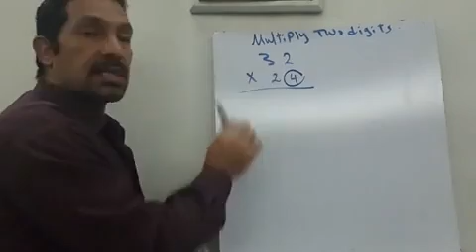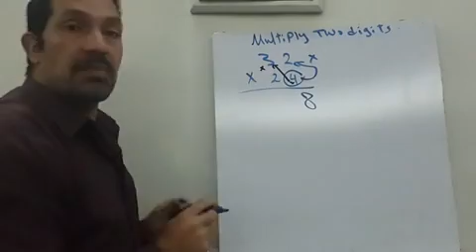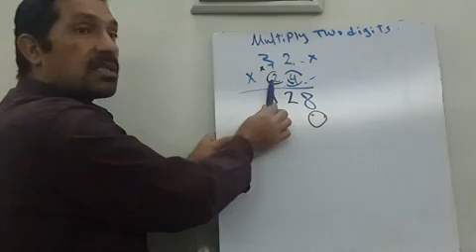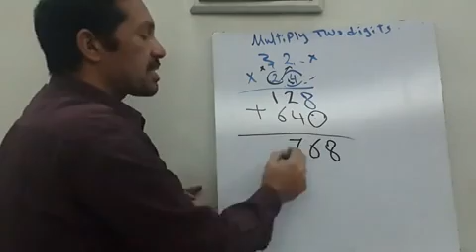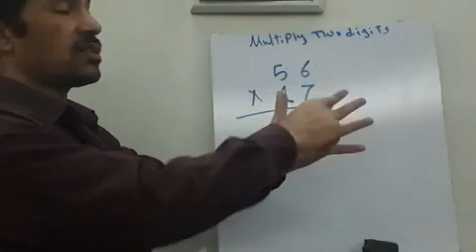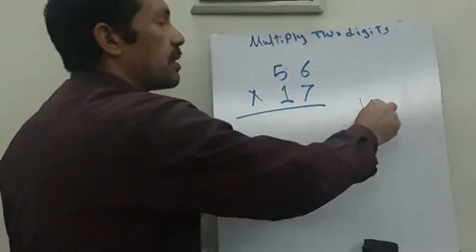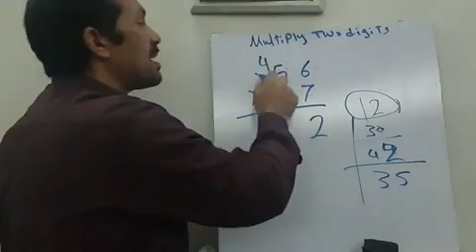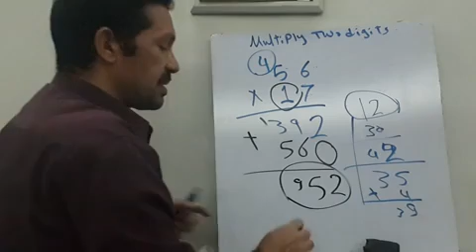Grade 4 - Multiply two digits part 1 first term 2020 ازاي نضرب عدد مكون من رقمين مع عدد من رقمين اخر